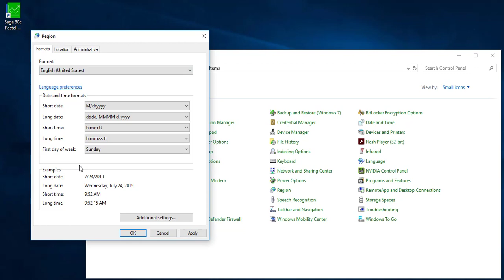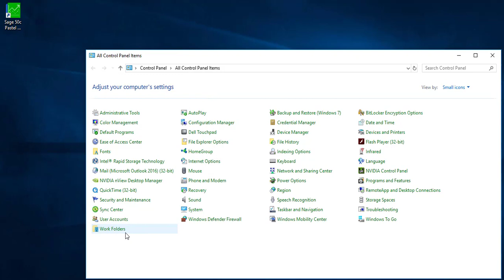Sage 50cloud Pastel ZA How do I resolve a Decimal separator error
You will learn how to correct the Decimal separator error when opening Sage 50cloud Pastel Accounting.

Join Community Hub and become part of the community. Ask questions and share experiences with your fellow Sage users and business partners. Keep up to date with our News posts where we share important information and updates.

2. Click the profile icon in the upper right corner.
3. Fill out the form and you are good to go.
4.
5. Want to know more?